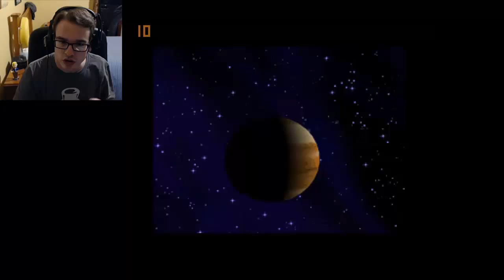Heart Of Darkness Part 1: Wanting to Rage Quit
*BEEP* *BOOP* *BEEP*
This 1998 game was not what I expected to play when first discussed. I think I'm regretting past decisions now.